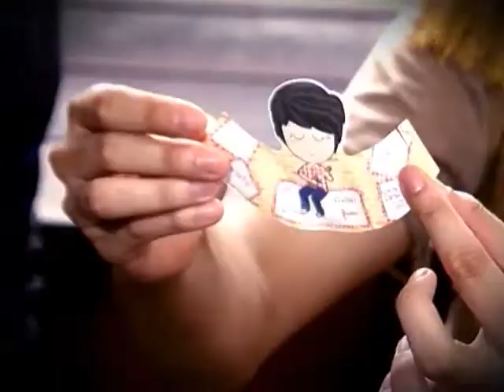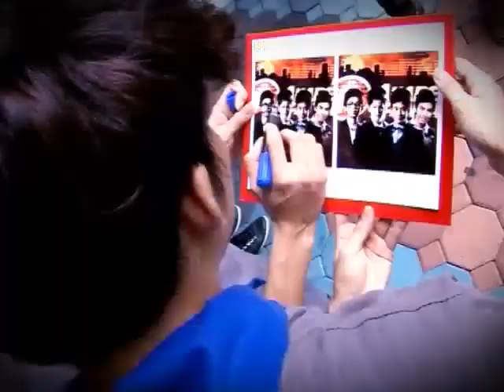The Camp 2012-06-30 AF8 1/4